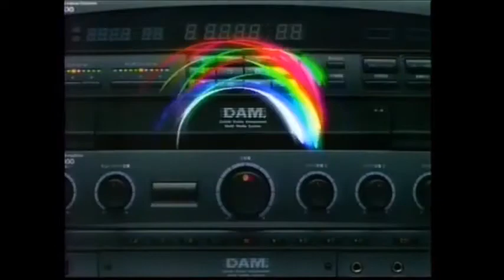懐かしいCM 第一興商 DAM GAO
30秒×1